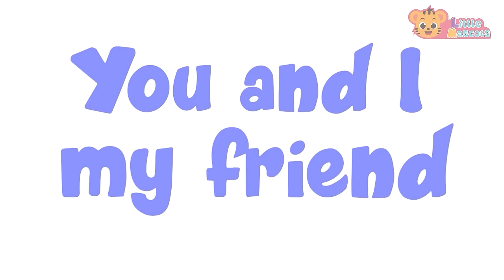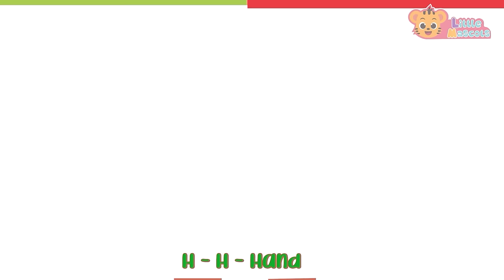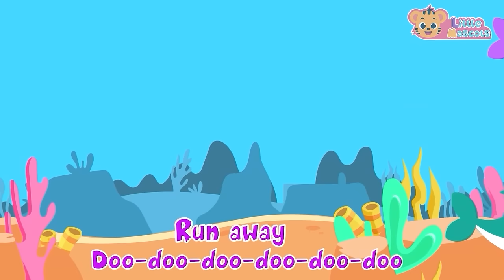Hickory Dickory Dock + Count to 10 + more Little Mascots Nursery Rhymes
Hickory Dickory Dock...The Mouse went up the clock...The Clock strikes one~~
Watch little mouse climb the clock for a tasty Delight

The mouse took a dive,

Timestamps

00:00 Intro
00:10 Hickory Dickory Dock
01:32 Count To 10
03:02 Baa Baa Black Sheep
04:56 Head Shoulder Knees & Toes
06:28 5 Little Ducks
08:48 The Bath Song
10:40 Old MacDonald
13:01 Happy Birthday Song
14:04 Bingo Song
16:36 Color Song
18:22 Dancing Like An Animal
19:55 Colors Of The Rainbow
21:15 5 Little Monkeys
22:54 Finger Family
24:28 Little Fish
25:58 Wheels On The Bus
28:38 The More We Get Together
30:00 Funky Animals
32:32 5 Little Speckled Frogs
34:42 ABC Song
38:42 Baby Shark
40:41 Wash Your Hands
41:54 Months Of The Year
44:02 This Is The Way
46:16 Hands In The Air
47:45 Thank You Song
49:36 Jingle Bells
51:35 Itsy Bitsy Spider
54:02 Outro

Happy Learning  :)